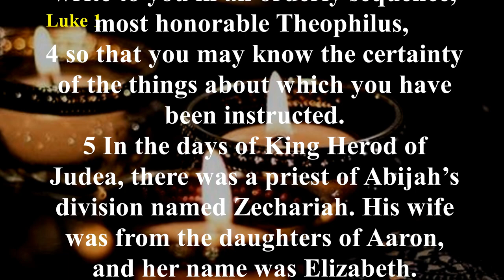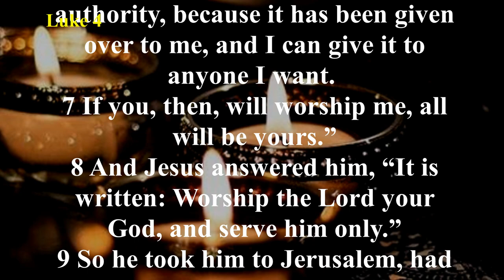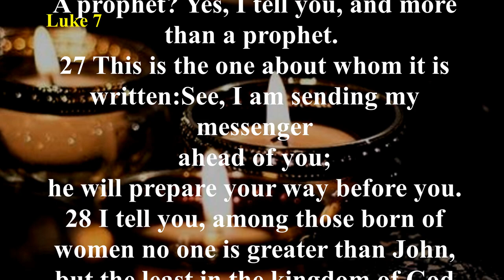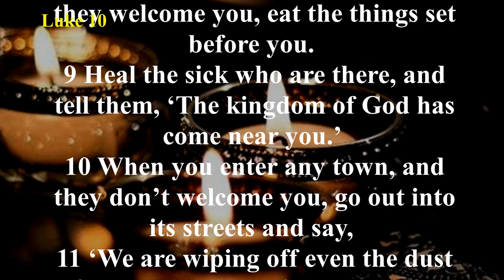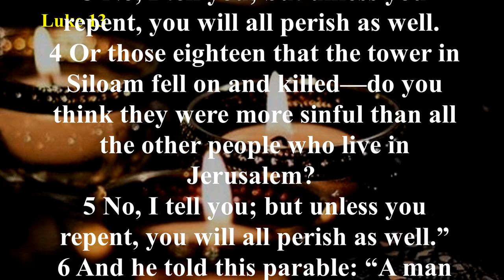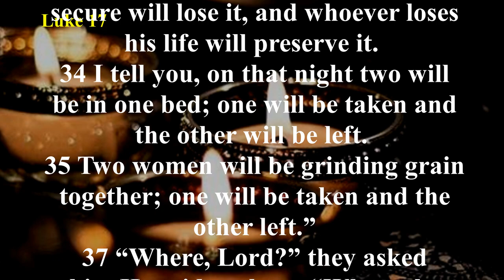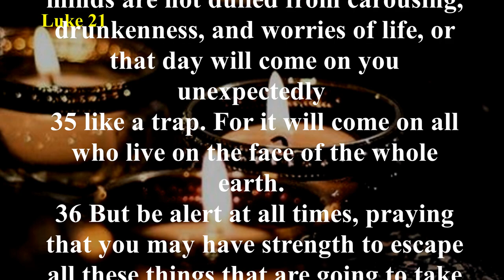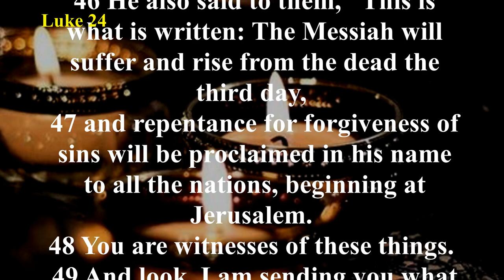Audio Bible with Text - Luke (COMPLETE) - Christian Standard Bible (CSB)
Called the most beautiful book ever written, the Gospel of Luke begins by telling us about Jesus’ parents; the birth of His cousin, John the Baptist; Mary and Joseph’s journey to Bethlehem, where Jesus is born in a manger; and the genealogy of Christ through Mary. Jesus’ public ministry reveals His perfect compassion and forgiveness through the stories of the prodigal son, the rich man and Lazarus, and the Good Samaritan. While many believe in this unprejudiced love that surpasses all human limits, many others—especially the religious leaders—challenge and oppose the claims of Jesus. Christ’s followers are encouraged to count the cost of discipleship, while His enemies seek His death on the cross. Finally, Jesus is betrayed, tried, sentenced and crucified. But the grave cannot hold Him! His Resurrection assures the continuation of His ministry of seeking and saving the lost.